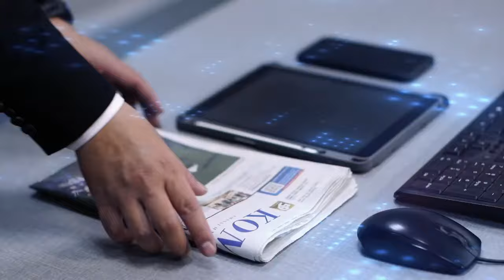Momen Kuasa Hukum Vina Cirebon Minta Polisi Segera Tangkap 2 DPO, Begini Alasannya...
CIREBON, KOMPAS.TV - Kuasa hukum Vina Cirebon, Raden Reza Pramadia menyebut Polda Jawa Barat (Jabar) tidak konsisten terhadap 2 DPO.

Sebelumnya Polda Jabar sebut 2 DPO fiktif, tapi saat agenda jawaban di praperadilan Polda Jabar kembali membacakan rinci 2 DPO berikut perannya.

Raden meminta penyidik segera menangkap 2 DPO tersebut untuk memberikan kepastian hukum dan keadilan kepada seluruh pihak.

"Kita tetap mengikuti persidangan ini semoga nanti juga majelis hakim bisa berada di tengah, apakah itu Pegi yang dimaksud atau bukan Pegi yang dimaksud. Kalau memang iya, harus tetap dicari terduga DPO ini, karena dari pihak Polda Jabar menyebutkan lagi," ujar Raden, Jumat (5/7/2024).